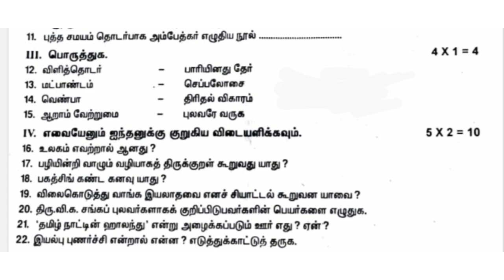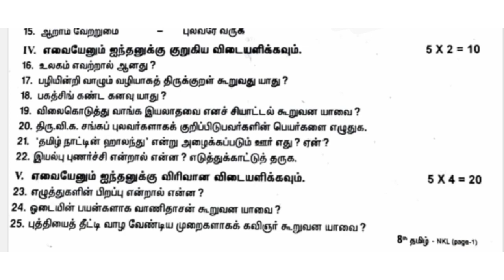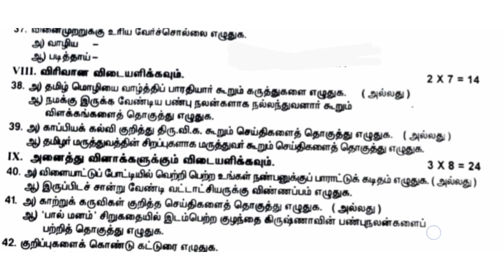8th Tamil || Annual Exam 2023 || Original question paper || Dharmapuri district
8th tamil